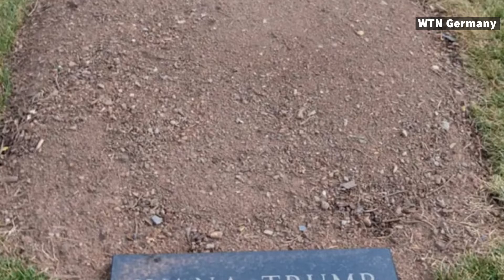Ivana Trump auf Golfplatz beerdigt, um Steuern zu sparen?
Ist Donald Trump nicht mal der Tod heilig? Gegen den ehemaligen US-Präsidenten sind schlimme Vorwürfe laut geworden: Der 76-Jährige habe seine erste Frau Ivana (†73) auf seinem Golfplatz beerdigen lassen, um Steuern zu sparen.

Das behauptet Brooke Harrington, Professorin für Soziologie und selbst ernannte Steuer-Detektivin. Sie schrieb bei Twitter: Zunächst sei sie skeptisch gewesen, dass Trump seine Ex-Frau „auf diesem kleinen Stückchen Dreck“ beerdigt habe, nur um den Fiskus zu umgehen.